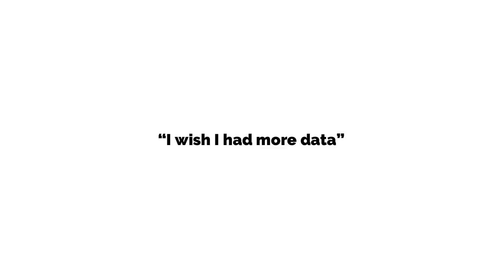“I wish I had more data”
This account will be of interest to entrepreneurs, particularly those seeking to build an online business.

for additional information on the IWIN business.